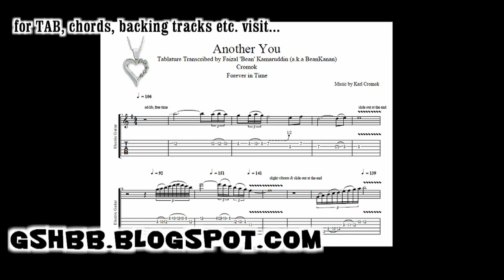GSHBB: Another You (Cromok cover) [HD]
Artist: Cromok (Karl)
Tablature: Me (a.k.a Bean or BeanKanan)

This is based on the second revision of the tab. It is the revision of the one I released almost 7 years ago. The latest tab is posted on my blog.

Tab History:
2002 - Original Tab (GP3)
Summer 2003 - First Revision (GP4)
Feb 14 2010 - Second Revision (GP5)

Note: The acoustic guitar section has two layers. The video alternates between the two parts.
And I'm not following the tempo of the original recording, I follow my heart. :)
Oh I also do not memorize this song, especially the second acoustic guitar part. Sorry.
And I also apologize for the slight clipping noise. I was having trouble with dynamics and running out of time.